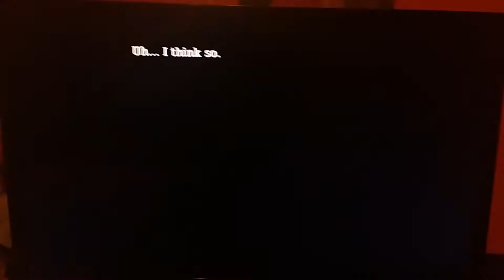Big city Greens Chipocalypse Now Ending scene